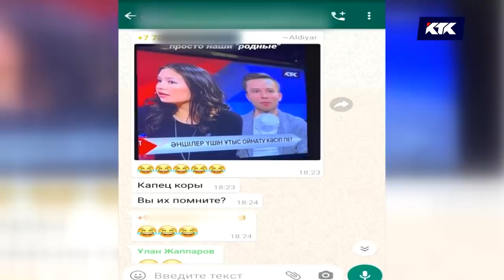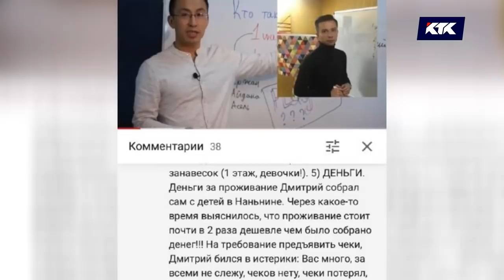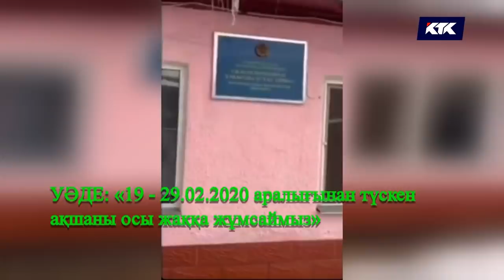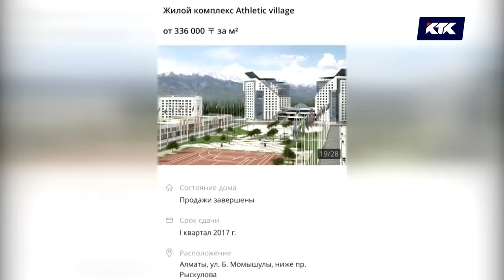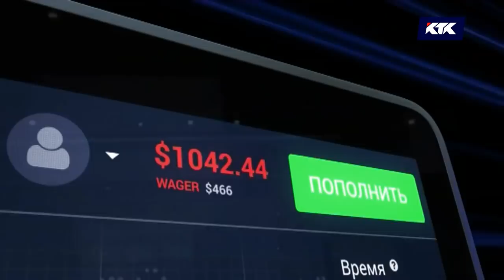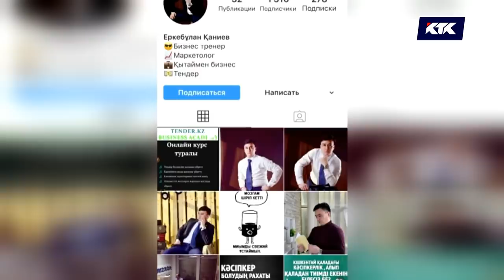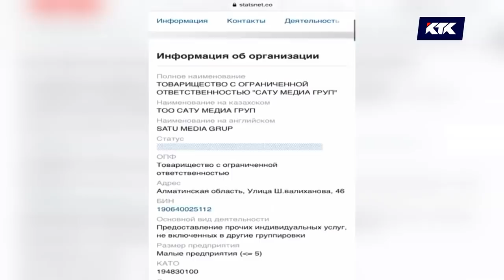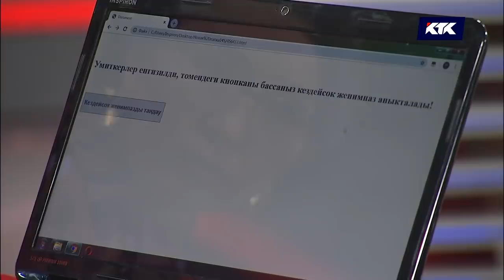Айгүл Иманбаева ұтысын тоқтатты. АЛАЯҚТАРДЫҢ АТАСЫ КІМ? АХМЕТБЕК НҰРСИЛА МА?: Астарлы ақиқат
Жұлдыздардың ұтыс ойынындағы олқылықтарды алғаш әшкерелеген «Астарлы Ақиқат» болатын! Содан кейін жыр болған лотореяның сан сериясын көрдіңіз! Тоқсан ауыз сөздің тобықтай түйіні бүгін.
Жұлдызды ұтыстарды ұйымдастырушылардың артында Ахметбек Нұрсиланың тұрғаны рас па? Оның тұтқындалуының осыған қатысы бар ма?